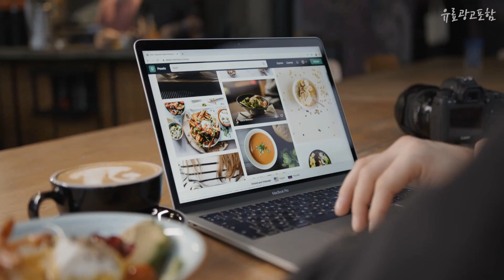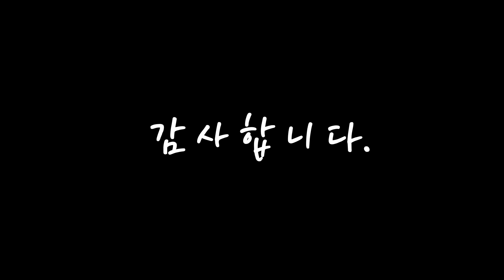광고 인셀덤화장품 여러분이 찾는! 정리해 봤어요 추천 TOP10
❤️❤️❤️여러분이 찾는! 인셀덤화장품 정리해 봤어요❤️❤️❤️

[00:06]
10위. 건조하고 트러블 피부진정 인셀덤 카밍 밸런스 젤, 1개, 100ml [39,000원]

[00:11]
9위. 인셀덤 더마톨로지 퍼스트 패키지 EX 부스터 세럼, 단품 [56,300원]

[00:17]
8위. 인셀덤 엑티브 크림 EX, 50ml, 1개 [39,380원]

[00:22]
7위. 인셀덤 오일미스트, 50ml, 2개 [44,800원]

[00:28]
6위. 인셀덤 레디언솜100 3종세트 [163,400원]

[00:33]
5위. 인셀덤 더마톨로지 퍼스트 패키지(부스터 130ml+세럼 45ml), 1세트 [59,800원]

[00:39]
4위. 인셀덤 더마톨로지 퍼스트 패키지 EX 부스터 130ml + 세럼 45ml, 1세트 [58,000원]

[00:44]
3위. 인셀덤 카밍 밸런스 스킨 젤, 100ml, 2개 [44,560원]

[00:50]
2위. incellderm-인셀덤 화장품 기초3종 (부스터 세럼 엑티브크림), 1세트 [92,150원]

[00:55]
1위. 인셀덤 화장품 기초 5종 세트 (부스터 세럼 크림 오일미스트 카밍젤), 1세트 [131,910원]